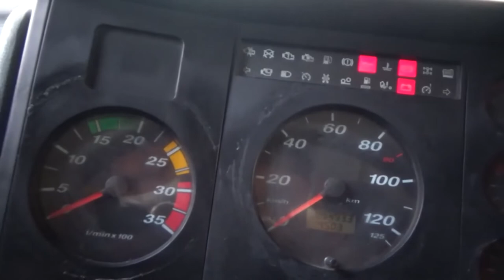Volkswagen / Volksbus / 2018 - 3541